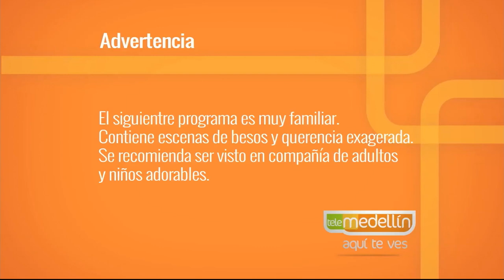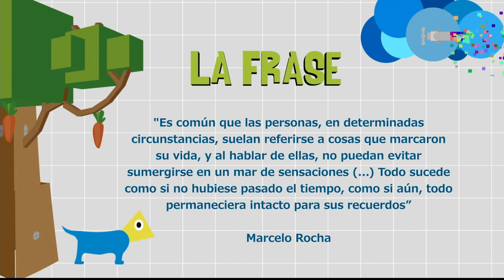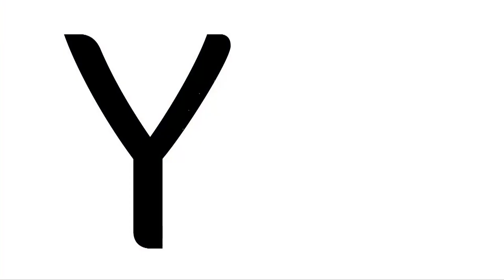¿Cómo se construye la infancia? [Paso a Paso TV] Telemedellín